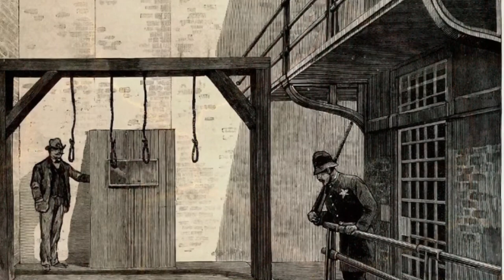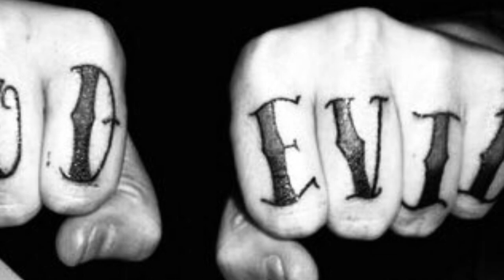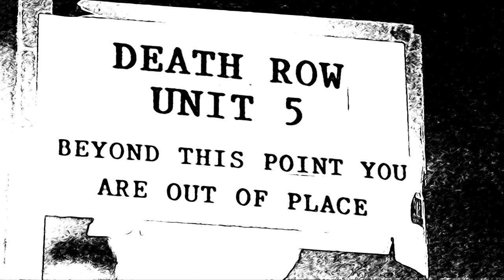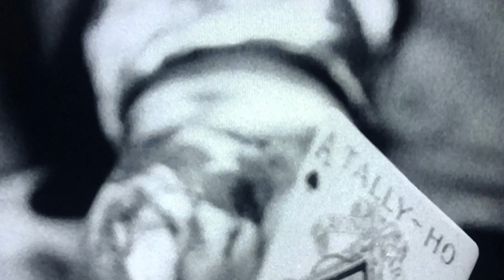Cold Hard Steel -Robert lyrics vocals harps Mike Gilmore - music guitar riffs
Robert-Original lyrics vocals harps
Mike Gilmore - original music and killer guitar riffs